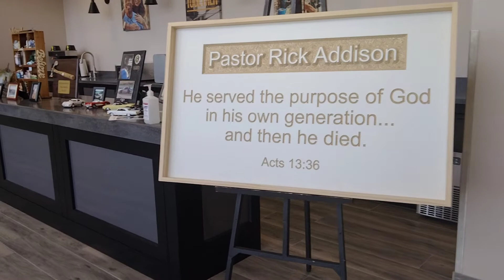Special Service for Pr. Rick Addison. 😇🥁